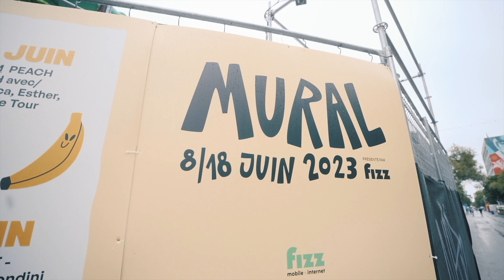Montreal Gand Prix / B Day Weekend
Dax Henri Music